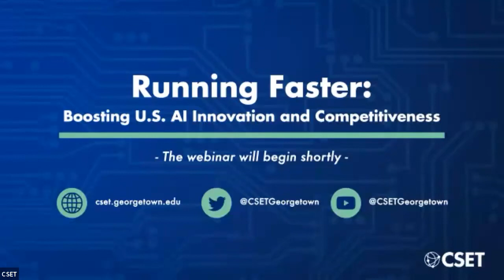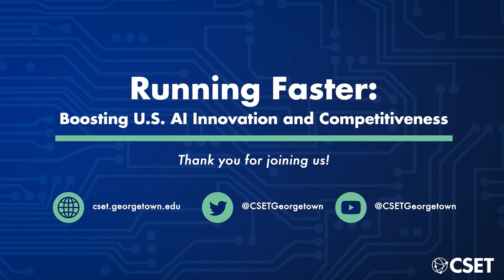Running Faster: Boosting U S AI Innovation and Competitiveness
On September 13, 2023, CSET's Emmy Probasco, Jack Corrigan, Ali Crawford, and Dr. Margarita Konaev discussed strategies for maintaining U.S. technological leadership, delving into the broader considerations beyond subsidies and R&D investments.